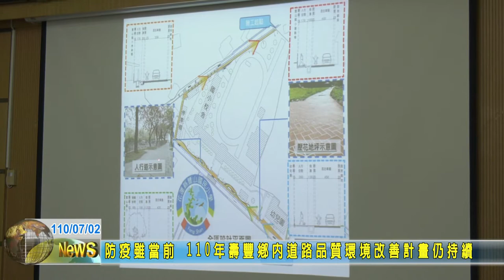20210702 07 防疫雖當前 110年壽豐鄉內道路品質環境改善計畫仍持續